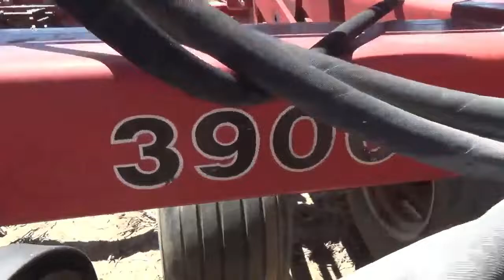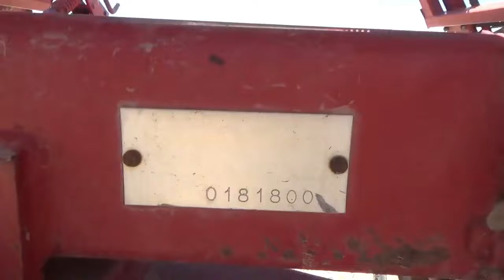CASE IH 3900 For Sale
Case IH 3900 Cushion Gang Folding Tandem Disk 24 ft.

Serial #: 0181800
24 ft. Cushion Gang Folding Tandem Disk with Furrow Fillers
Rear Hitch with Rear Hydraulic Outlets
Notched Front Blades and Solid Rear
Front Blades 22 ¾ Inch
Rear Blades 23 ¾ Inch